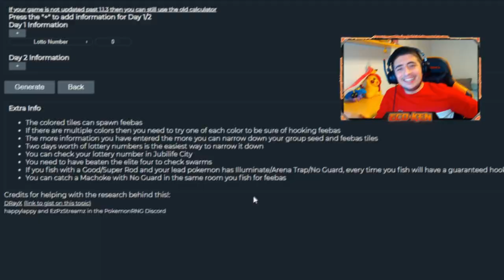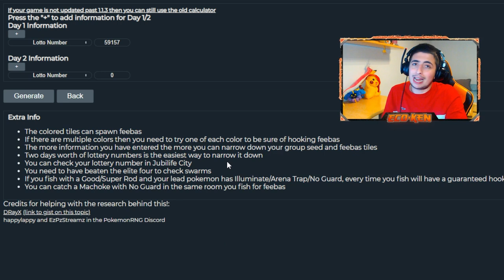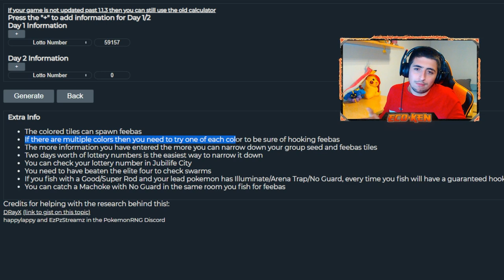[ACTUALIZADO] Cómo ENCONTRAR a FEEBAS RÁPIDO en la 1.1.3!! 🆕 en Pokémon Diamante Brillante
Hoy os traigo el TRUCO ACTUALIZADO para encontrar a FEEBAS en 1 MINUTO en la versión 1.1.3 de Pokémon Diamante Brillante y Perla Reluciente

NO pierdas tu TIEMPO... Gracias a la siguiente WEB y el código de la LOTERÍA POKÉMON podréis ENCONTRAR a FEEBAS RÁPIDO y FÁCIL

🔽 ¡MIS REDES! 🔽

🔽 MARCADORES 🔽
0:00 Explicación general de cómo capturar a Feebas
0:50 Obtener el Número de la Lotería
1:58 Averiguando la posición de Feebas
4:17 Encontrar a Feebas Rápido y Fácil
5:51 Despedida